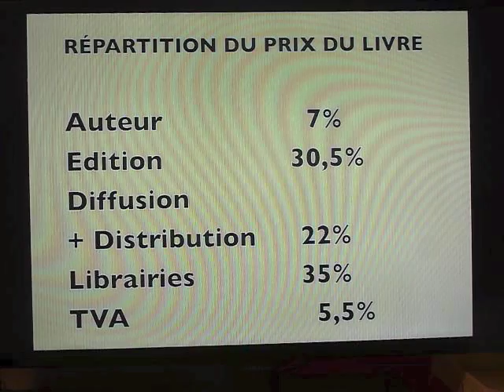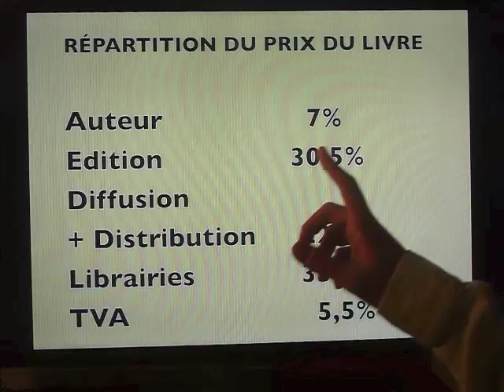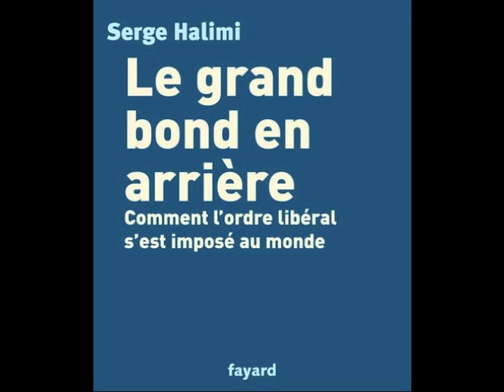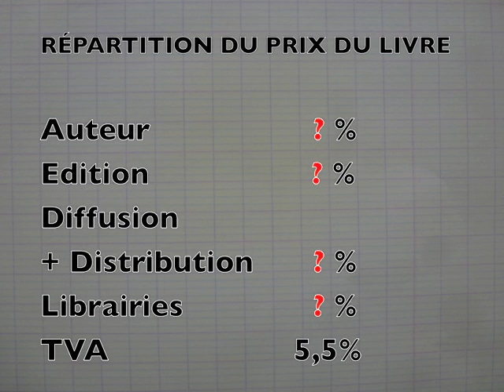Poids plume n°3 : "Nous exigeons 10% minimum !"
La Charte a le plaisir de vous proposer le troisième épisode d’une série de Guillaume Guéraud, "Poids plume", vidéo-tract d’un auteur cinéphile, précaire comme la plupart d’entre nous, qui tente d’exposer la réalité de notre situation et de témoigner des combats à mener tous ensemble.